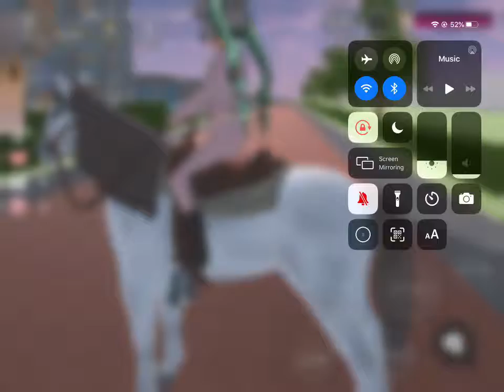Sakura school: hacks and glitches